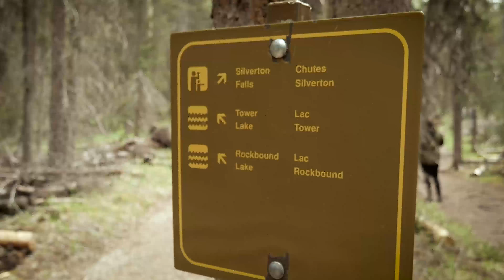5 Alberta Bucket List Adventures for 2018 | Journey Alberta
Today I talk about 5 of my personal "bucket list" adventures I want to do in 2018. The journeys I want to gone include places like Cypress Hills Provincial Park, Waterfowl Lake Campground in Banff National Park, exploring either Elk Island National Park or Wood Buffalo National Park, Hiking up Blackrock Mountain in the Ghost PLUZ, and doing the Rockbound Lake hike in Banff National Park! Let me know what you plan on doing this year as well in the comments!

Looking to explore the Canadian Province of Alberta? Whether you live here or plan to travel to Alberta soon, make sure to check out the diverse geographical features this land has to offer!

FRIDAYS are when new videos go up, featuring hikes, day trips, and more in the form of professionally shot vlogs! I explore Alberta's National Parks, Provincial Parks, city parks, and special events!

Get to know the province through high quality 4K Ultra HD quality and witness incredible landscapes such as the Rock Mountains of Banff and Waterton Lakes National Park, as well as the badlands in Drumheller, to the city life in Calgary. I also frequently give outdoors/survival tips in my videos, as I consider myself an outdoor enthusiast.

Together we'll go on exciting adventures that'll give you a window into places you might have heard about before!

Follow in Instagram: @journeyalberta

Editing Laptop Specifications: MSI GE72 Laptop, Full HD screen, 16 GB Ram, NVIDIA GTX970 3GB Graphic Card, 2.7GHZ I7 turbo to 3.5GHZ, 1 TB 7200rpm and a 128 GB SSD hard drives.

I use the following equipment to make videos:
A Panasonic G7 with a 14-42mm F3.5-5 lens and a Panasonic Leica 15mm F1.7 Prime Lens
A GoPro Hero 4
A DJI Phantom 3 4K.
Stabilized using a Glidecam XR1000, with camera mounted to a Manfrotto quick release plate
Audio Recorded Using a Rode Video Mic with Rycote Lyre and a Sennheiser MKE 2 Microphone
Tripod used is a Manfrotto with a fluid head